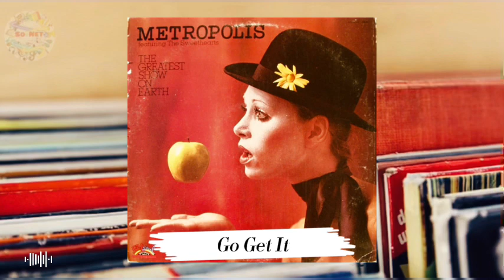Metropolis Featuring The Sweethearts (1978) Go Get It